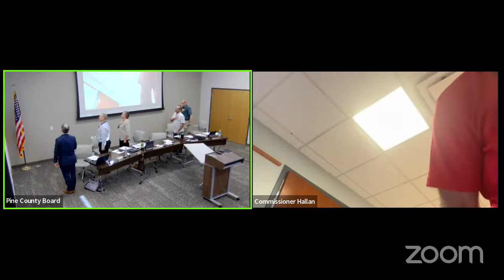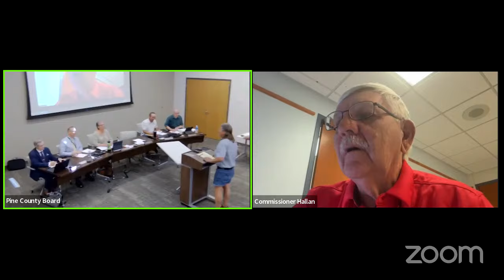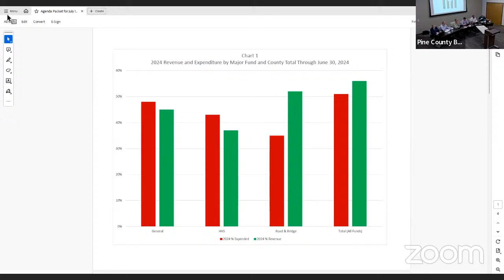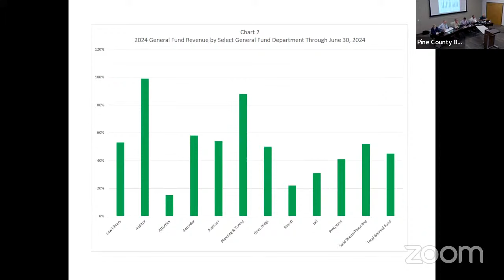Pine County Board Meeting - July 16th, 2024